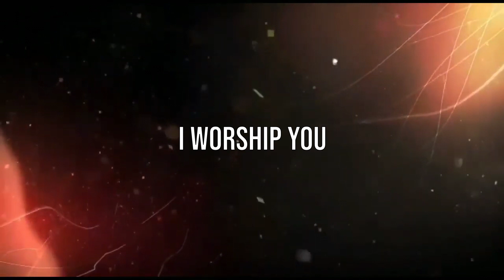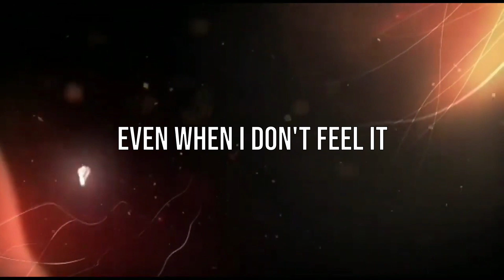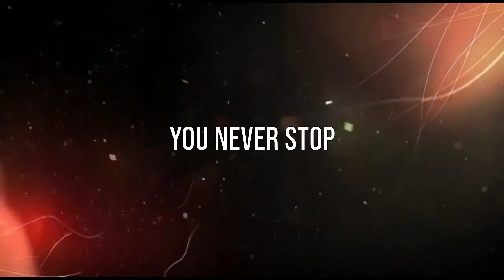Waymaker - Paul McClure - Lyric Video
Lyric video for this song that we use during our worship services.